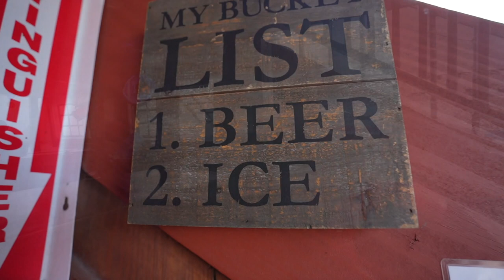Blackbeard's Revenge Pirate Ship Adventure | Disney Cruise Line | Nassau Bahamas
We are in Nassau Bahamas today and we did an amazing excursion! We went on Blackbeard's Revenge Pirate Ship Adventure! We were aboard the Disney Dream Cruise Ship!